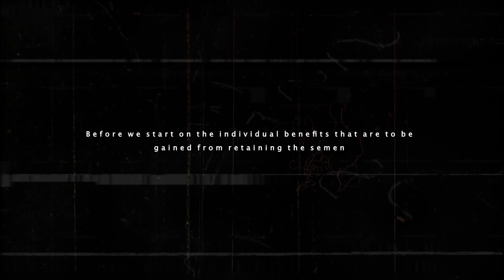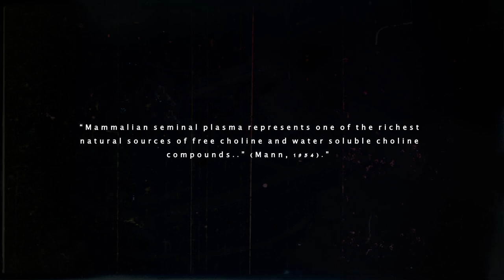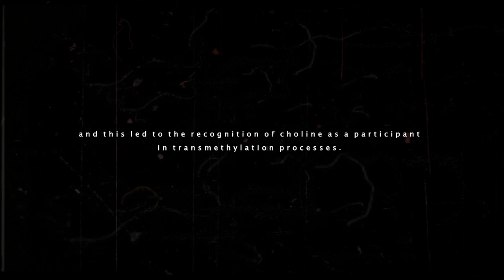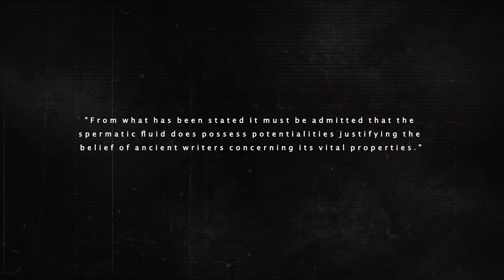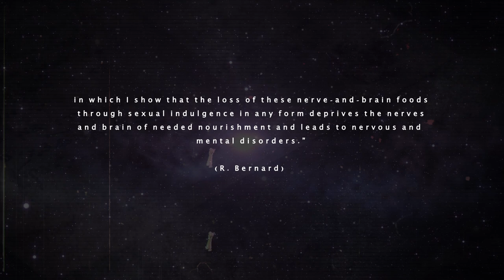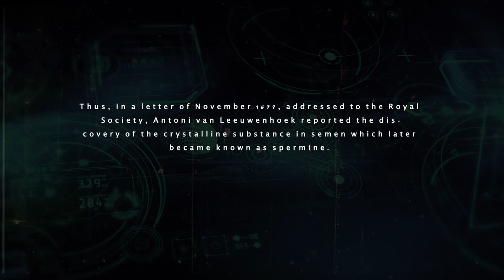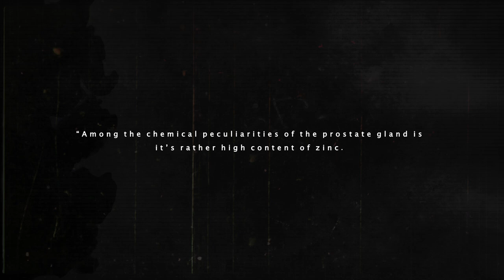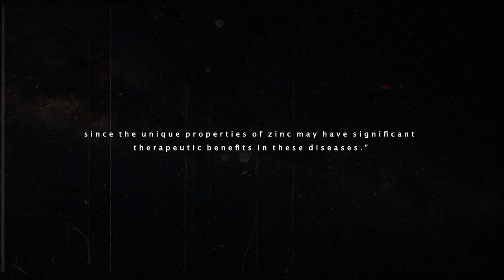Semen Retention | The Biochemical Benefits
A look at some older texts analyzing the components of semen and what modern researchers have discussed and concluded on these chemical properties.

You are strongly encouraged to confirm any information obtained from these videos with various sources, and review all information regarding any medical treatment or condition with your physician.

Our channel is about Ancient Knowledge. We cover lots of cool stuff such as Historical Texts, Philosophy and Reality